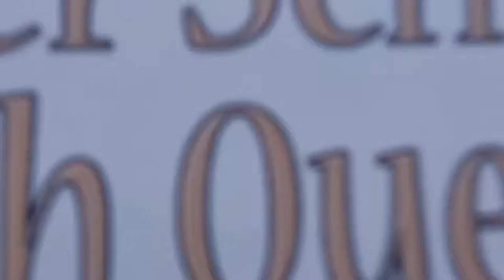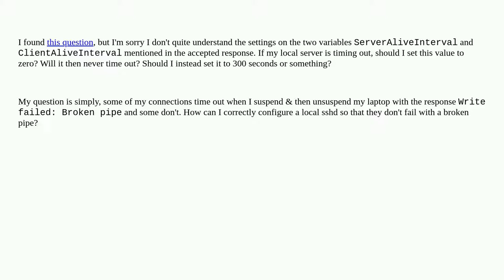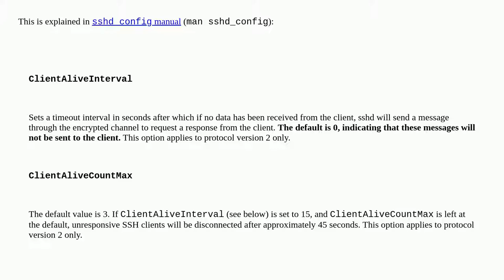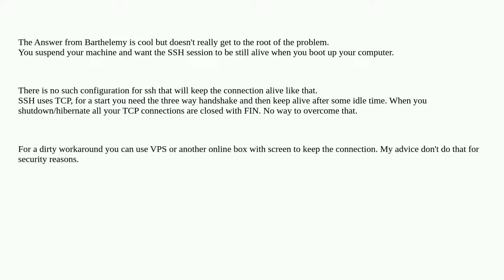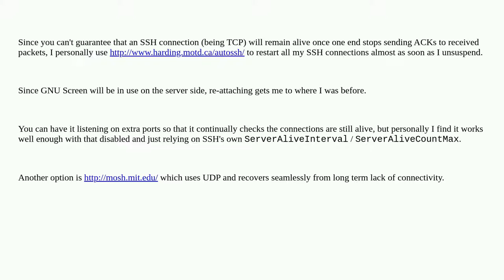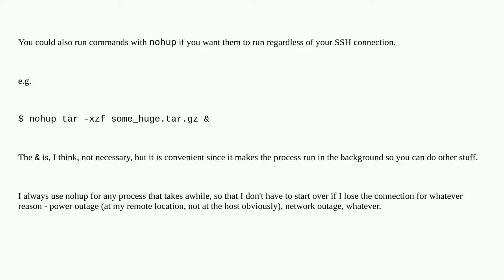What do options `ServerAliveInterval` and `ClientAliveInterval` in sshd_config do exactly?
A special thanks goes out to the community

  ssh configuration